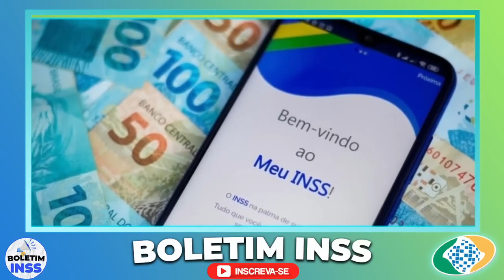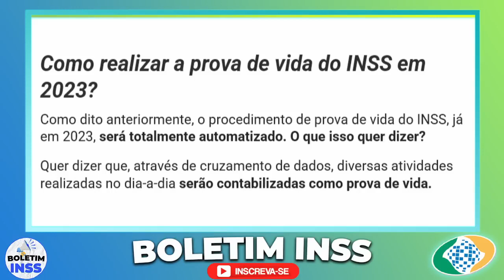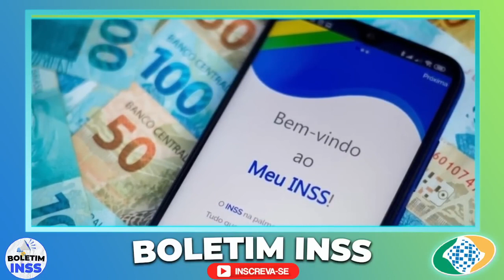SURPRESA INCRÍVEL no SÁBADO! PAGAMENTO APROVADO, Aposentados TERÃO DIREITO, NOTÍCIA ACABA DE SAIR!